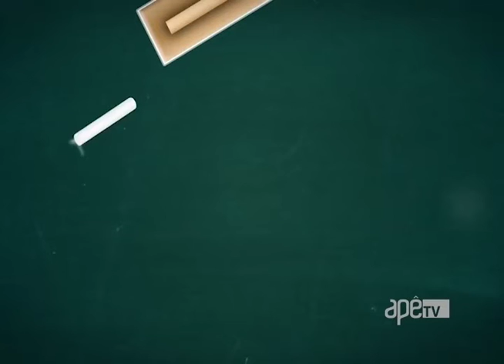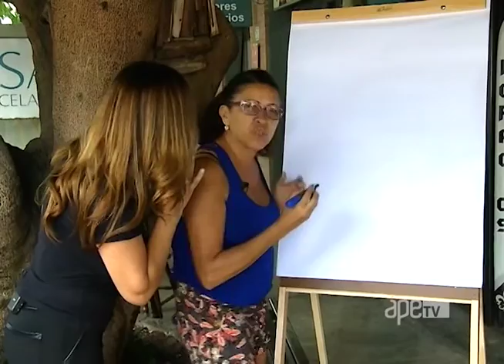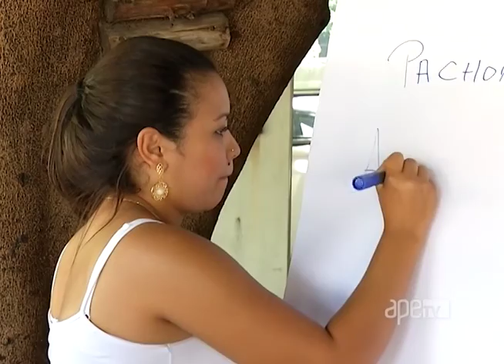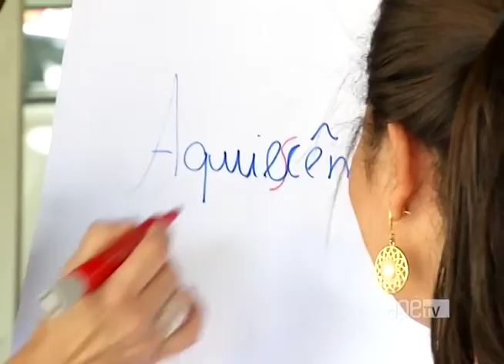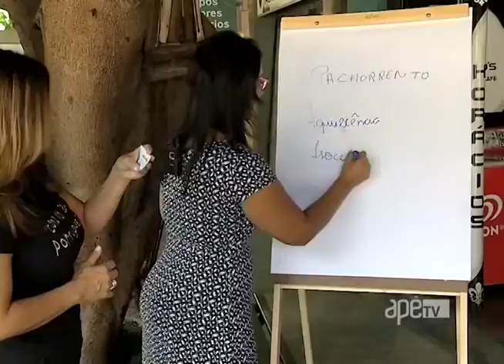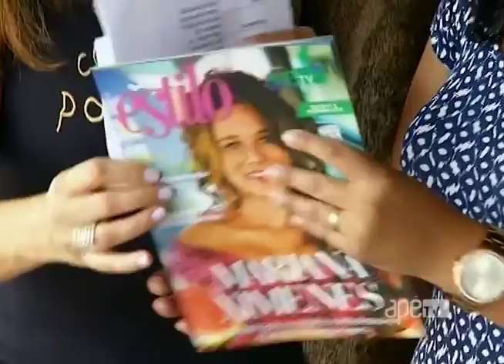ApêTV - Como vai seu português? 11/02/17